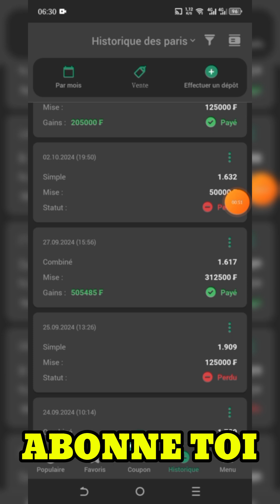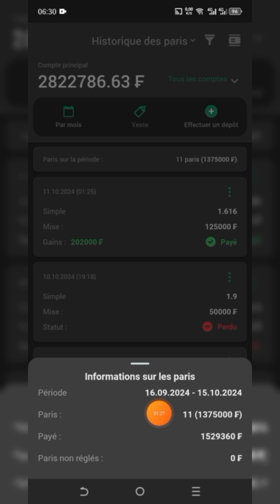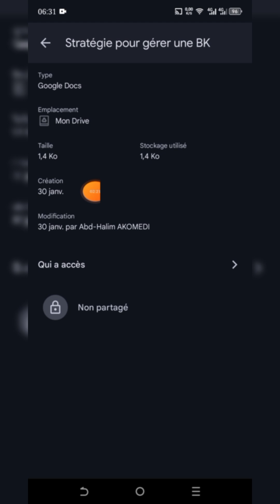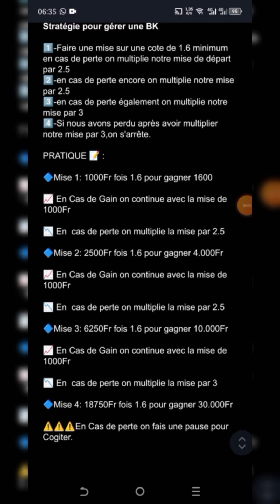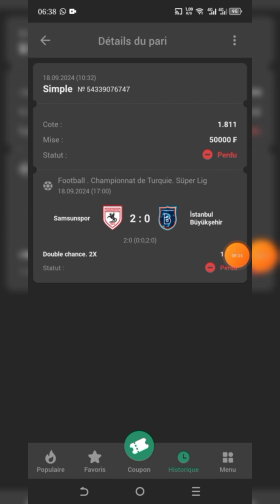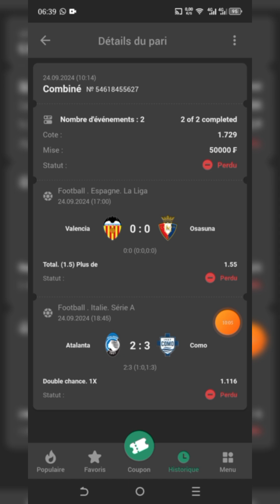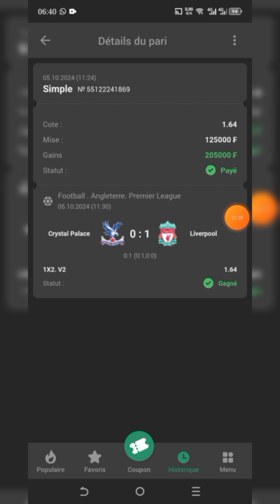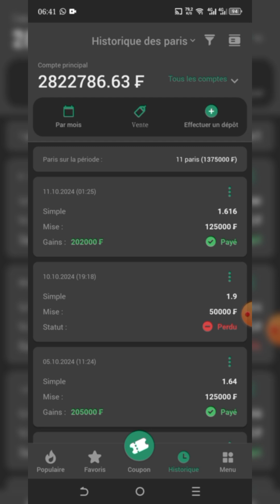Paris Sportifs : La STRATÉGIE MATHÉMATIQUES qui Bat 1XBET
⚠️ Soutenez-moi en vous abonnant à cette chaîne

Dans cette vidéo, je vous dévoile LA stratégie mathématique qui permet de battre 1XBET et les autres sites de paris sportifs. En combinant une approche scientifique et des outils mathématiques, nous allons analyser comment trouver les value bets et optimiser vos paris pour maximiser vos gains tout en minimisant vos risques.

Vous apprendrez à utiliser des concepts comme :
- Probabilités et  statistiques
- Marge des bookmakers
- Analyse des cotes pour détecter les paris surévalués
- Gestion de bankroll stricte et disciplinée
- Utilisation des modèles mathématiques pour prédire les résultats

Si vous en avez marre de perdre sur le long terme et que vous cherchez une méthode rentable, cette vidéo est pour vous !

▬▬▬▬▬▬▬▬▬▬ 📲 VIDÉO SIMILAIRES  📲▬▬▬▬▬▬▬▬▬▬▬

❗️❕❗️La plate-forme que j'utilise pour faire les échanges (Dollars, Crypto- monnaies…) 🔁 👇
⛔️AVERTISSEMENT !!
FR :
Cette vidéo a un but strictement éducatif et n'a aucunement l'intention de vous inciter à investir dans les jeux d'argent en ligne. Les jeux d'argent sont réservés aux adultes uniquement. Ainsi, veuillez assumer la responsabilité de vos propres actions, car nous n'assumons aucune responsabilité.

ANG :
Paris Sportifs : La STRATÉGIE MATHÉMATIQUES MATHÉMATIQUES qui Bat 1XBET, La STRATÉGIE MATHÉMATIQUES qui Bat 1XBET
Paris sportifs, Stratégie mathématique, Battre 1XBET, Gagner aux paris, Value bet, Probabilités, Analyse des cotes, Techniques de paris, Méthode rentable, Marge des bookmakers, Gestion de bankroll, Modèles mathématiques, Prédictions sportives, Stratégie paris sportifs, Cotes surévaluées.